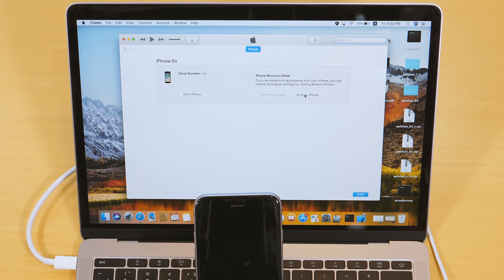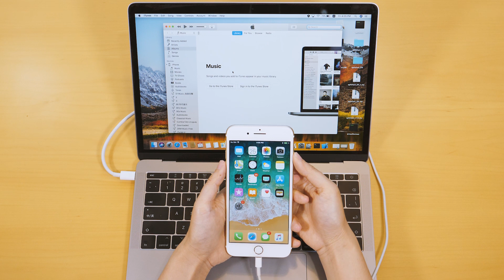How to Restore iPhone in DFU mode? (iPhone X/8, iPhone 7/7 Plus, iPhone 6/5 included)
DFU, also known as Device Firmware Update, is the deepest restore we can do on an iPhone. It will fix a lot of iPhone system issues, but will also erase everything on the device. So do remember to back up your data beforehand.

For iPhone 6s and older generations, hold the Power and the Home button at the same time for 5 seconds, release the Power button and keep holding the Home button.

Similarly, for iPhone 7 and 7 Plus, hold the Power button and the Volume Down button together for 5 seconds. Then let go of the Power button and keep holding the Volume Down button.

For iPhone 8, 8 Plus and iPhone X, the process is a little bit tricky. So follow along. Volume Up, Volume Down, hold the Side button for 10 seconds. Press the Volume Down button while keep holding the Side button for 5 seconds, and then release the Side button. Keep holding the Volume Down button for 5 seconds.